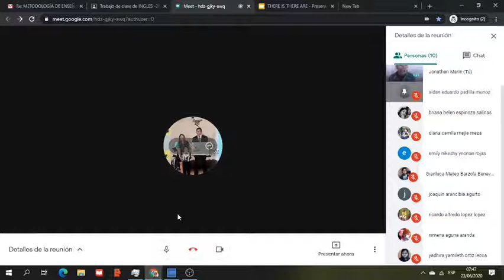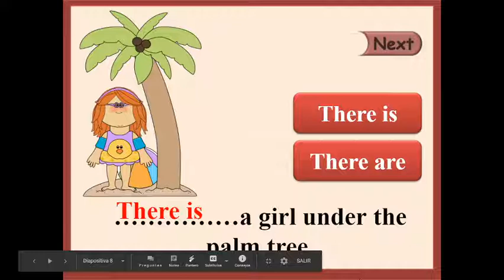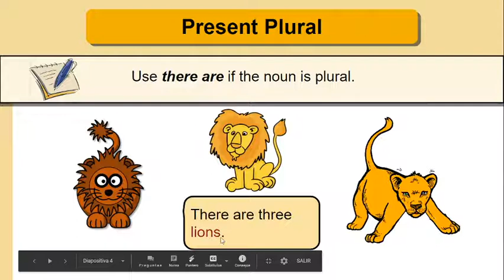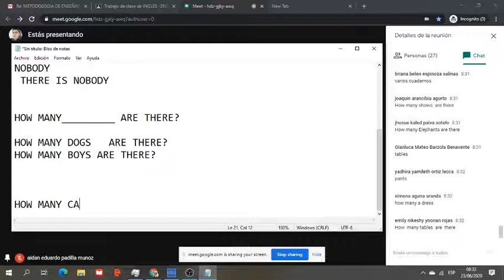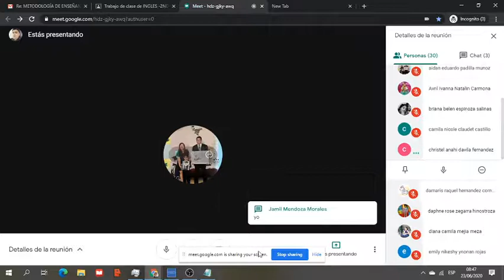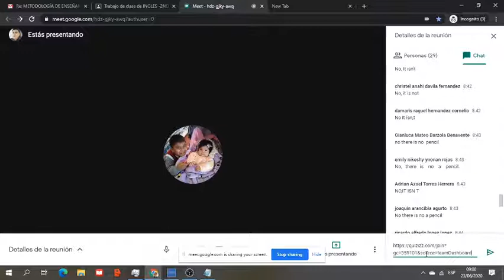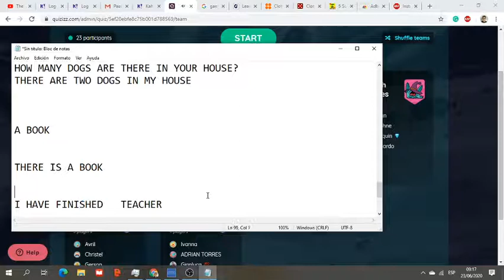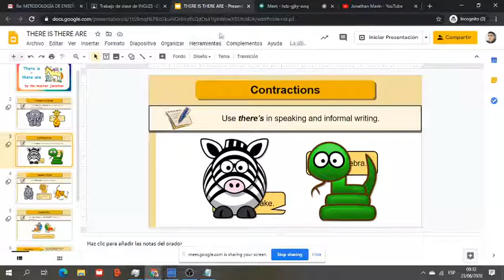2ND GRADE JUNE 23RD THERE IS - THERE ARE- HOW MANY.. ARE THERE?